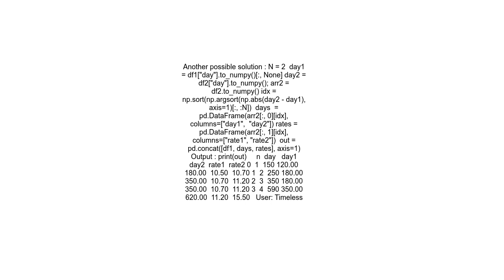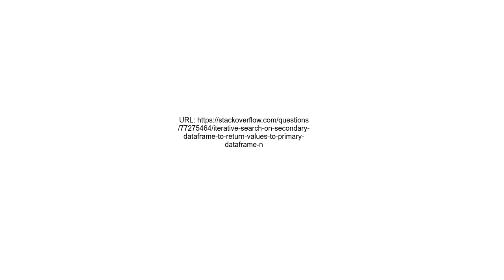Iterative search on secondary dataframe to return values ​to primary dataframe new column